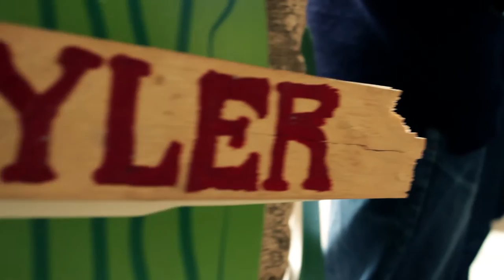THE ALAN TYLER SHOW - Essex Girl [Sesiones Ilegales]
Sesión realizada con Alan Tyler a su paso por Bilbao.